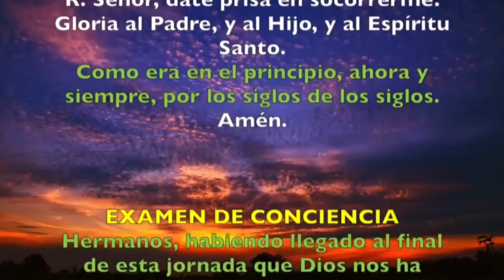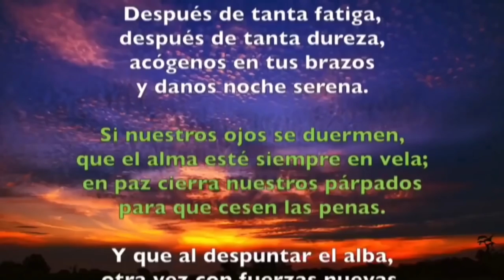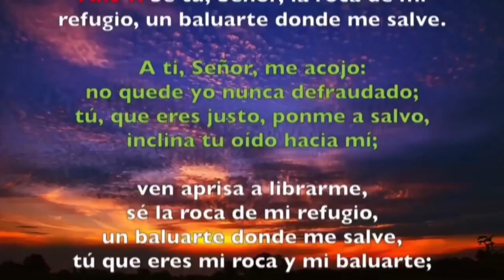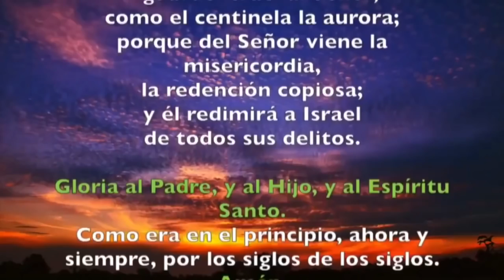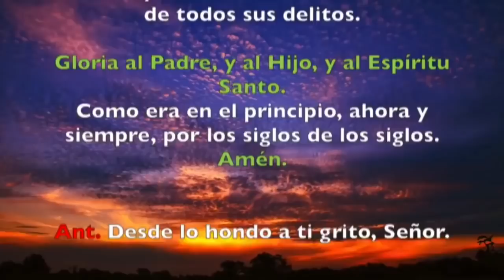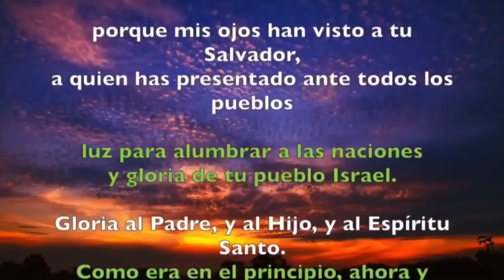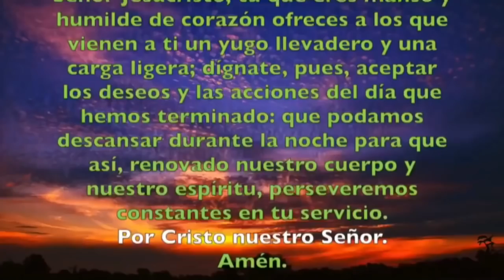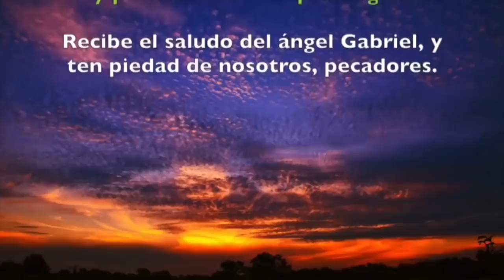Oración de la noche (Completas) MIÉRCOLES 26 DE FEBRERO 2020 | Padre Sam | Producción Crisol